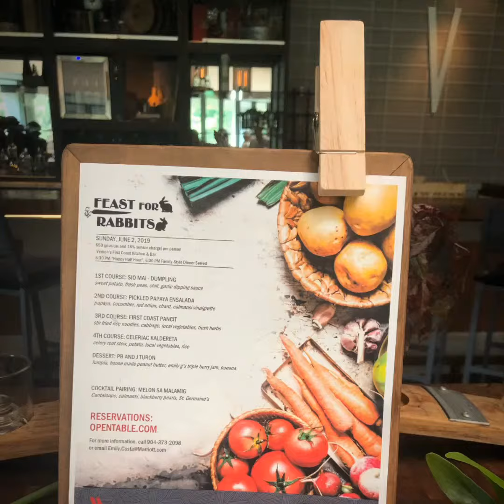Feast for Rabbits Filipino Vegan Event at @sawgrassmarriott in Ponte Vedra!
Highlights from last night’s fabulous Feast for Rabbits Filipino Vegan Event at @sawgrassmarriott in Ponte Vedra!  The ambience, food chefs and company were spectacular. Chef Riley @2rabbitsjax and chef Melanie @moomellie outdid themselves with the Filipino vegan dishes. Take a sneak peek at our stories and previous post for all the details.